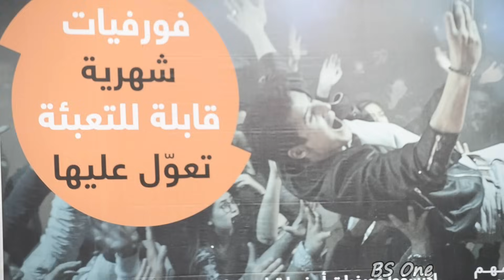TOZZ PRANK !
فكرة مقلب رائع ككل أسبوع لكن الارتجال هو المطلوب للقيام بهدا المقلب، فرجة ممتعة.

- شاب مغربي يجعل أي فتاة تعطيه رقم الهاتف و تقبله فقط بهذه الطريقة (مقلب قراءة الافكار)

Simple Keywords :
مقلب مغربي
مقلب مضحك
مقالب 2018
مقالب في الشارع